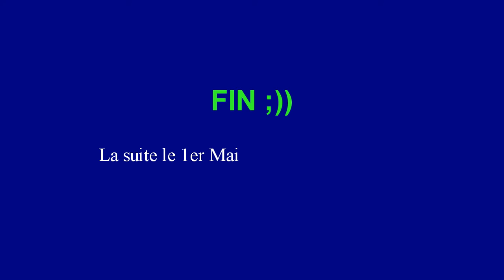Trampoline1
Entrainement du 26 avril 2012

Bip bip par tous mais trop cool ;